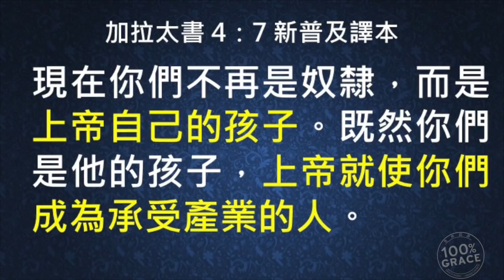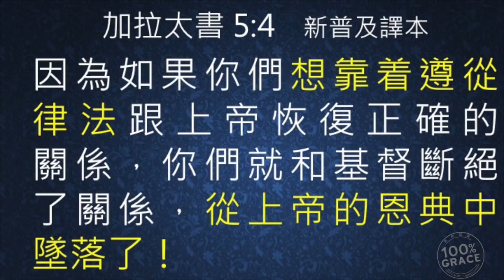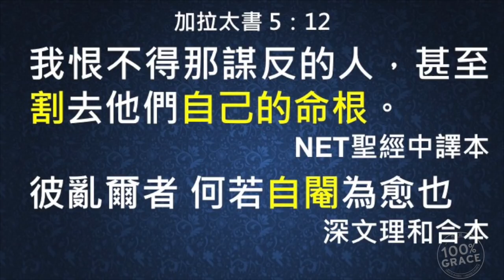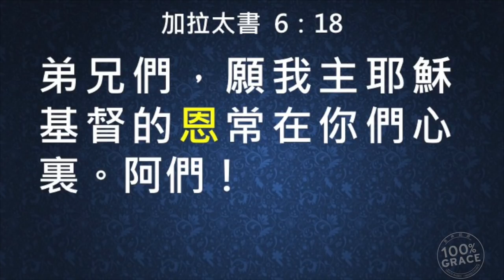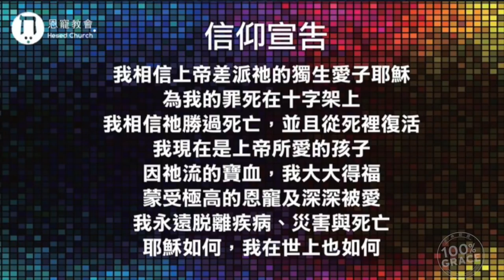加3｜加拉太書 下｜加拉太書3（加4-6章）｜恩典主日信息｜洪鉅晰牧師｜恩寵教會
想更多了解我們，歡迎參加「恩寵教會」主日聚會～或是加入粉絲專頁，相關資訊都在裡面喔！